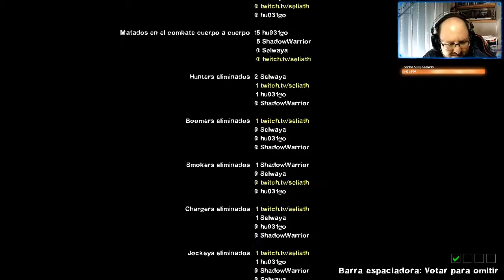Left 4 Dead 2 Avanzado #42 Ultimo vuelo, Parte 5 Pista | Gameplay Español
En este vídeo llegamos finalmente al aeropuerto y tenemos que esperar a que un avión cargue el combustible para poder largarnos al fin, nos cuesta lo que no está escrito pero finalmente lo logramos y conseguimos escapar en el avión, espero que os guste el vídeo :D

¡Os recuerdo a todos que hago stream todos los días en mi canal de Twitch! darle caña gente!